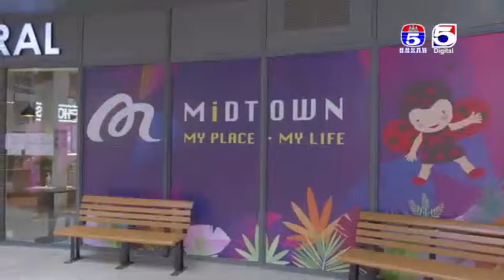រឿង កំណួចបេះដូង ភាគទី ៨